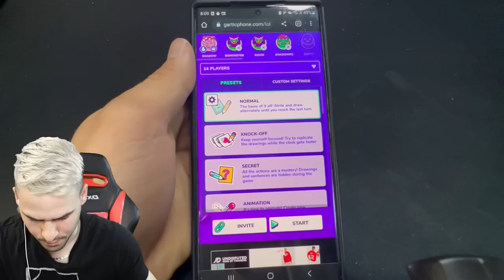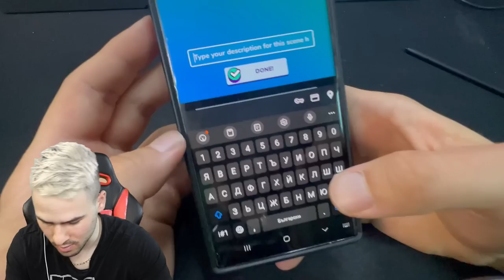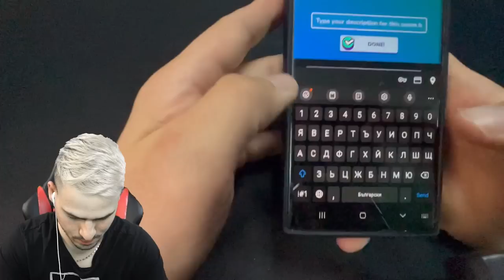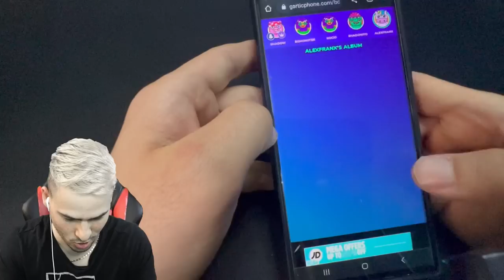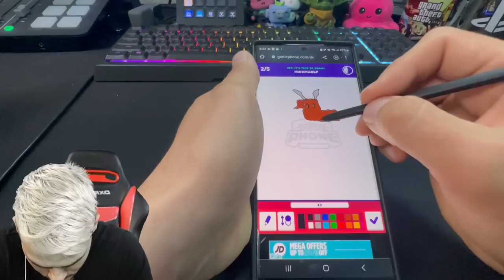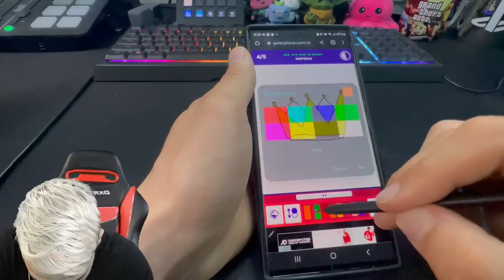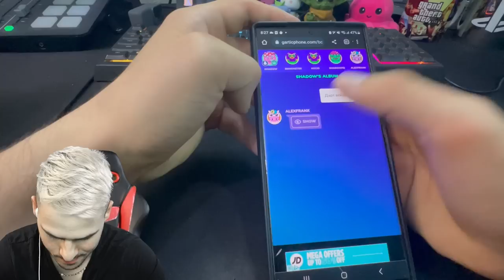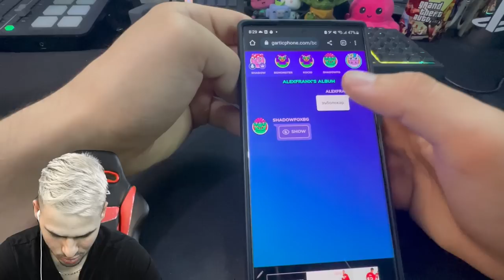НАРИСУВАХМЕ НАЙ-ЯКАТА ПТИЦЕЧОВКА!😍 ИЗПОЛЗВАМ ПИСАЛКА НА ТЕЛЕФОН?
Хубавото да имаш телефон със SPen, е че можеш да рисуваш на него!
Вижте как се справих да играя Gartic Phone на моя GalaxyS23 Ultra